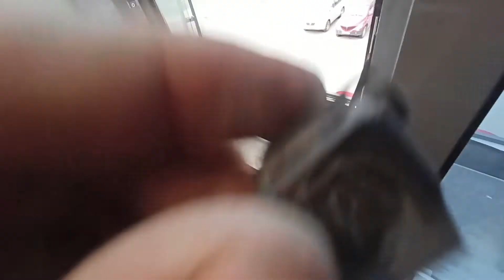Заменили две тяги на фрамуге, поставили одну и установили новую ручку Сатурн из набора СТН 1850.50